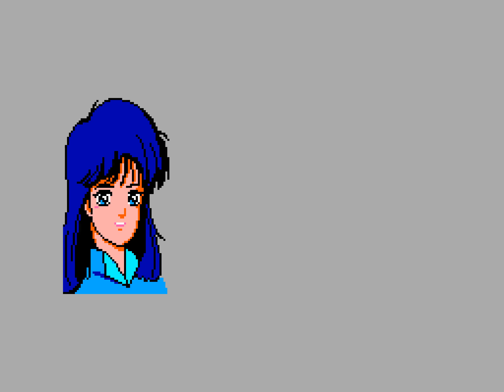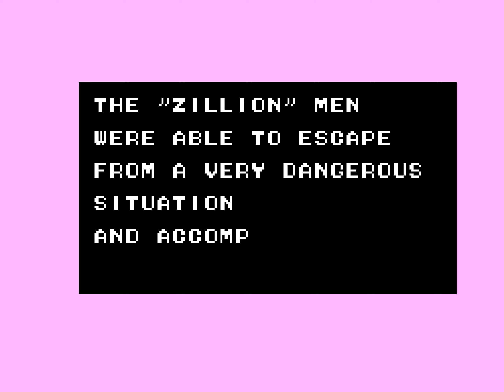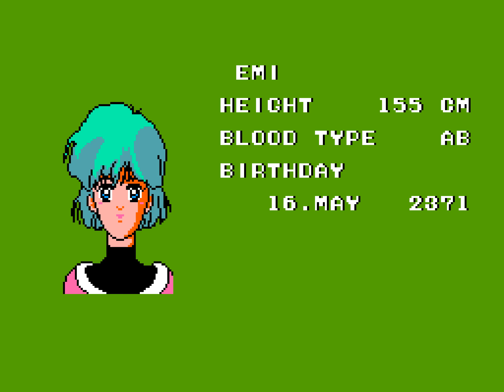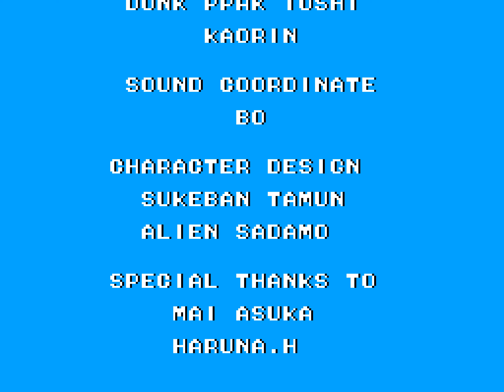Zillion (Master System) Playthrough [4K]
"Zillion", originally titled Akai Koudan Zillion (Red Photon Zillion) in Japan, is a space adventure platformer developed and published by Sega for the Master System in 1987. The game serves as a companion tie-in to Tatsunoko Production's Zillion anime series. A sequel titled Zillion II was released in 1988. The peacekeeping force White Knights embark on a mission to dismantle the Nohza Empire's stronghold on Planet X. Leading the charge is J.J., the protagonist from the Zillion anime, tasked with infiltrating the enemy base and securing five vital floppy disks essential for triggering the base's self-destruct mechanism.

As the Mothership descends upon the planet's surface, J.J. enters into the enemy stronghold, where he navigates corridors, combat enemies, and evade traps. Gameplay mostly takes place underground in a labyrinthine base with interconnected rooms, resurfacing only for health restoration or to depart upon mission completion. Before triggering the base's self-destruct mechanism, you must first rescue your fellow White Knight comrades, Champ, Apple, and Amy, scattered throughout the labyrinth's labyrinthine corridors.

Capsules conceal vital codes and potent power-ups, scattered among obstacles including tripwires, guards, laser turrets, and force fields. Most chambers needs the acquisition of computer ID cards and the input of corresponding four-digit codes found within each chamber. Following their rescue, players can also assume the roles of Apple or Champ, each with unique attributes; Apple has more agility but less resilience, while Champ is stronger but slower. All characters can acquire enhancements to their gun's potency, speed, agility, and vitality. One last code triggers the initiation of the Nozha base's self-destruct sequence.

Overall, "Zillion" is a great mix of exploration, action and puzzle-solving, necessitating careful exploration and strategic thinking. Visually, Zillion has crisp visuals and distinctive character designs. Controls, while initially a bit quirky, quickly become second nature. The randomized access codes adds a layer of replayability, ensuring each playthrough is unique. Given the labyrinth's large size, players may need to draw a map to complete a thorough exploration.